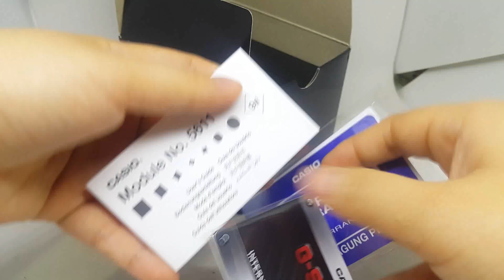JAM TANGAN CASIO G-SHOCK GA-2100-1A CARBON CORE ORIGINAL UNBOXING *FOSFOR & LIGHT